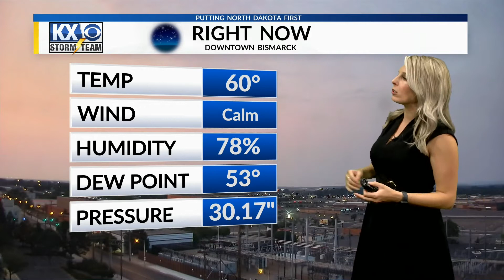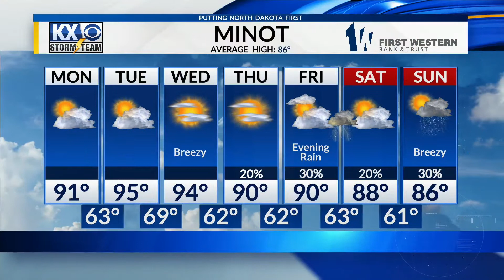A hot start to august with hazy skies continuing